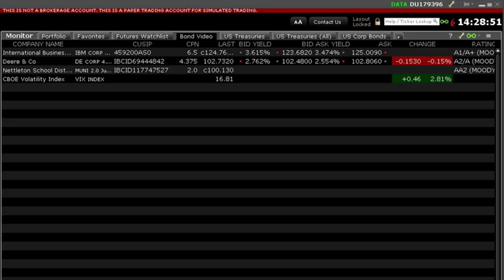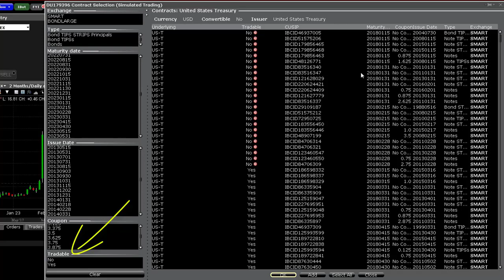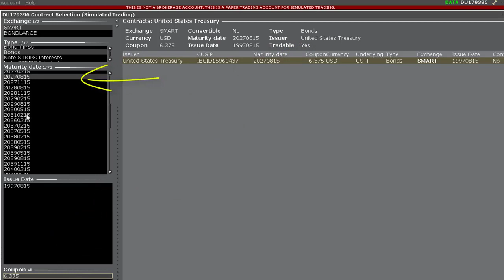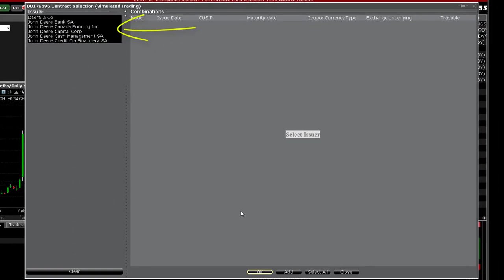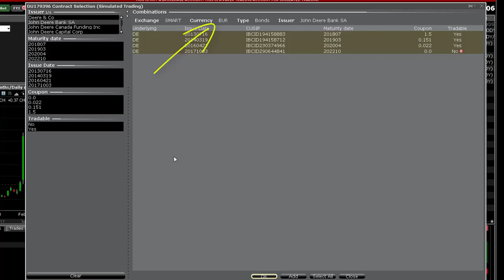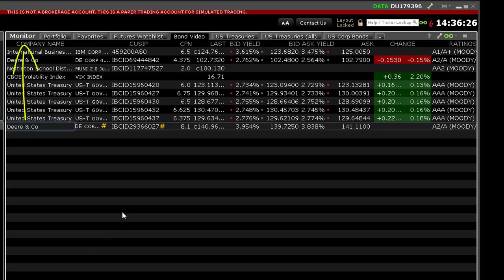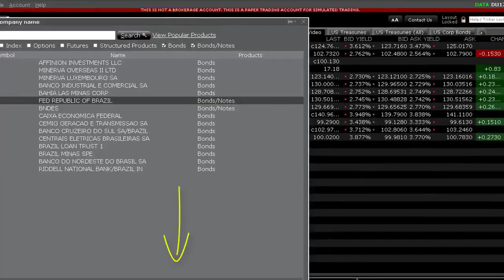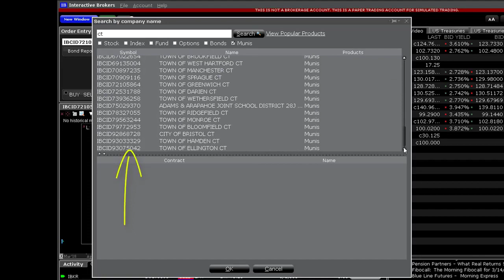Short Video - Adding Bonds to the TWS Mosaic Workspace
In this video you will be shown using several methods how to add a specific ticker to your monitor. We will discuss a short cut to finding US treasury data to add to the Monitor as well as helping you wade through the often vast selection of debt issued by a single corporation. This lesson also helps users understand where to look out for bonds denominated in non-US currencies.